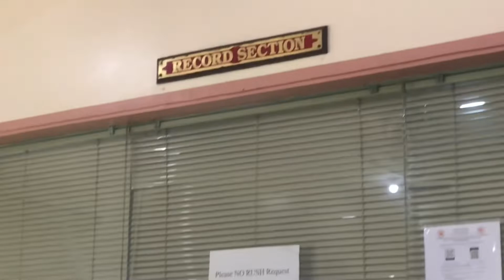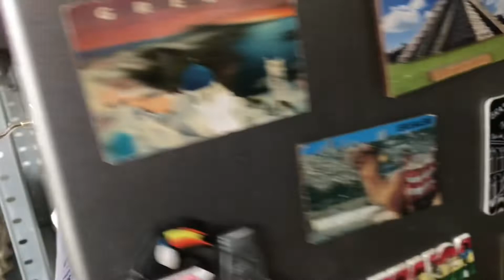Sam’s enrollment & Palengke day! 🐟🛒 | vlog